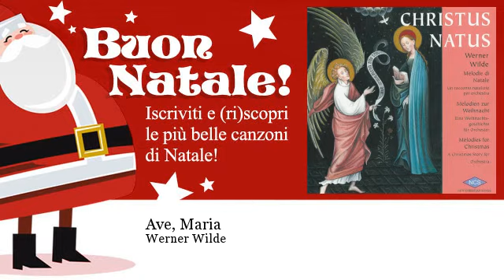Werner Wilde - Ave, Maria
Natale - Il canale dedicato alle più belle canzoni di Natale - Trova i tuoi artisti e canzoni preferiti e (ri)scopri i grandi classici di Natale. - Facebook FanPage - Natale